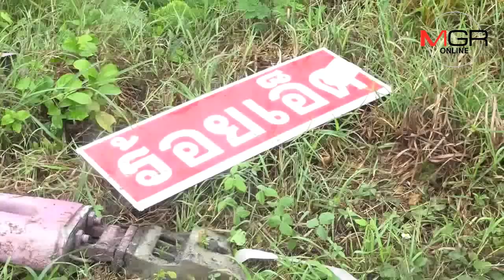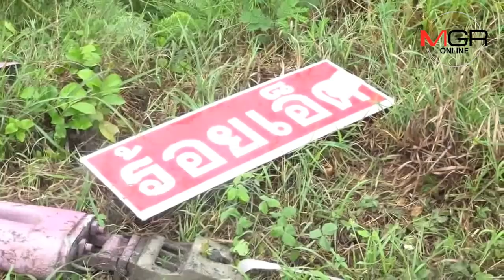ระทึก!บัสโดยสารพลิกคว่ำลงข้างทางเลี่ยงเมืองขอนแก่นดับ 1 เจ็บร่วม 30 ราย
21/10/2018 ระทึก!บัสโดยสารพลิกคว่ำลงข้างทางเลี่ยงเมืองขอนแก่นดับ 1 เจ็บร่วม 30 ราย
ศูนย์ข่าวขอนแก่น-ฝนตกถนนลื่นทำบัสโดยสารสายอุดรธานี-ร้อยเอ็ด เสียหลักพลิกคว่ำลงข้างทางถนนเลี่ยงเมืองขอนแก่น-กาฬสินธุ์ บาดเจ็บระนาวร่วม 30 คนต้องหามส่งโรงพยาบาลจ้าละหวั่น เบื้องต้นเสียชีวิต 1 คน